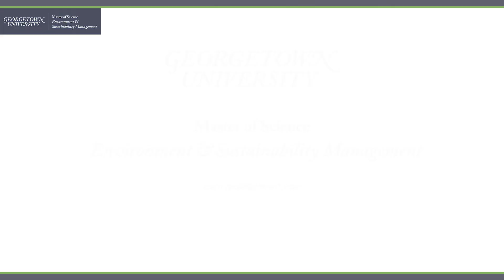Master of Science in Environment and Sustainability Management at Georgetown University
Learn more about the M.S. in Environment and Sustainability Management (MS-ESM) here: